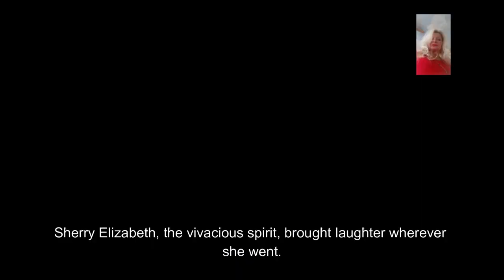Unveiling the Untold Secrets of a Family Clan: How Many Kids Do You Want?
Get ready for an inside look into the dynamics of a large family clan with 11 kids! Join us as we share the fun and challenges of growing up with so many siblings, and how God has blessed us with our quiver full. From sibling rivalry to funny memories, we'll answer the question, "How many kids do you want?" in this revealing video.